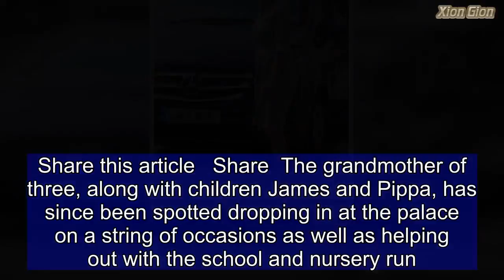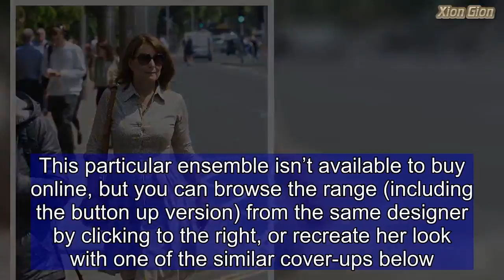Carole Middleton is spotted near Kensington Palace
She has just returned from Windsor where she joined a glittering procession of royals for Harry and Meghan's wedding.And Carole Middleton got another royal fix on Wednesday when she dropped into Kensington Palace in west London.The Middleton matriarch was spotted leaving the official residence of her eldest daughter, who recently became a mother for the third time.Summer-ready in a pair of oversized dark shades and a button-down floral frock, the 63-year-old accessorised with a pair of yellow block heels.Scroll down for video Kate and William welcomed Prince Louis of Cambridge on April 23 at St. Mary's Hospital in Paddington, completing their family of five.Carole and husband Michael were among the first family members to visit the little prince after he was taken back to Kensington Palace last month.   Share this article   Share  The grandmother of three, along with children James and Pippa, has since been spotted dropping in at the palace on a string of occasions as well as helping out with the school and nursery run.George and Charlotte are frequent visitors to Bucklebury Manor, Kate's family home, where they can play in the 18-acre grounds and collect eggs from the chickens.According to sources, the Middletons are 'virtually retired' from the day to day running of their business, Party Pieces, and able to help whenever needed.    Cover up in a Catherine Walker coat like Carole   Catherine Walker & Co Biella coat dress   Unavailable to buy - click to browse collection  Buy now  Carole has had some practice with Royal Wedding dressing, so it’s no surprise she arrived to celebrate Harry and Meghan’s big day looking super chic.   Mrs Middleton stepped out in one of her favorite labels, Catherine Walker, and opted for a fitted coat dress. She matched with a pair of classic heels and a pretty fascinator in a similar minty hue.  This particular ensemble isn’t available to buy online, but you can browse the range (including the button up version) from the same designer by clicking to the right, or recreate her look with one of the similar cover-ups below.  Whichever you go for, wear yours with a matching dress like Carole or layer over another pastel shade for a totally different spin.  * PRICES MAY NOT BE AS ADVERTISED   ...NOW GET ONE LIKE IT  Previous   Next  $405  Gina Bacconi Marion jacquard coat at John Lewis   Buy now   $59.99  H&M Short Coat   Buy now   $94  Miss Selfridge Tailored Coat at ASOS.com   Buy now   $145  Boden Imelda Coat   Buy now   $717  DROME cut-off pattern collarless coat at Farfetch.com   Buy now  On Saturday, the Middletons joined hundreds of well-heeled guests descending on Windsor Castle to witness Prince Harry tie the knot with Meghan Markle. Carole wore Catherine Walker - a favourite designer of the late Princess Diana, and the same label she wore at Kate's wedding to William in 2011. She opted for an elegant coat dress in a fresh shade of mint green, topped off with a co-ordinating statement hat.In fact, the entire Mid